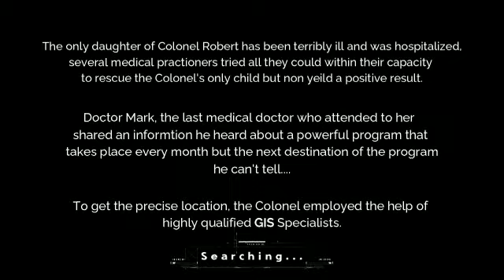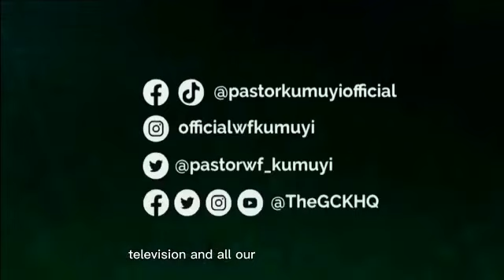GCK MARCH EDITION - A SHORT PLAY: THIS SAME JESUS, THE PRINCE OF PEACE.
Join us for this month's edition of the GCK hosting from Douala, Cameroon.

Theme: This Same Jesus, The Prince of Peace.
Date: 23rd - 28th March, 2023.

Come and let Jesus, the Prince of Peace grant you total Peace of mind in all areas of your life 🙏.